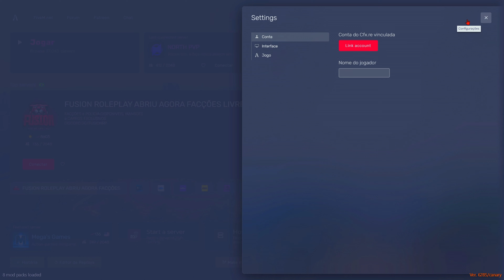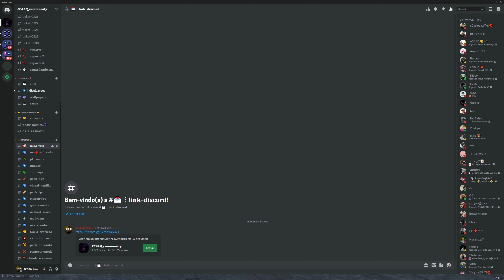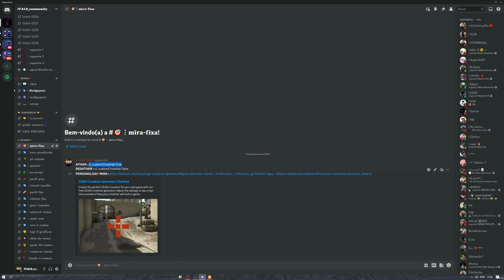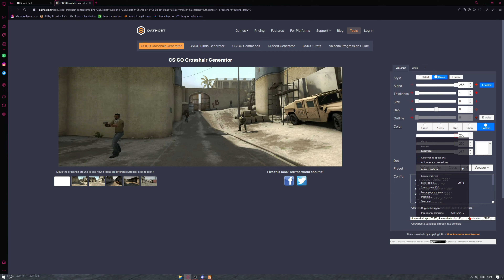COMO COLOCAR MIRA FIXA NO FIVEM SEM RESHADE (muito facil) GTA RP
-MEU CANAL SECUNDÁRIO : @Italo22zz

XEON e5 2630l v3
24GB ram DDR4
ssd nvme 512gb
Hd 1tb